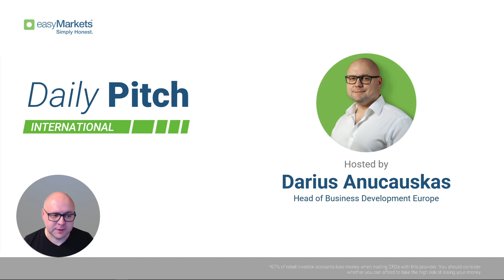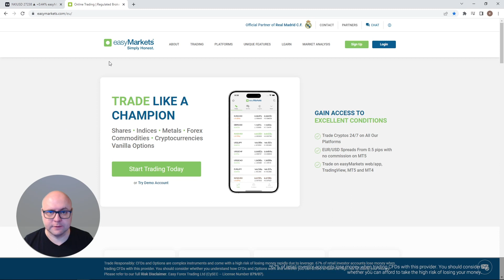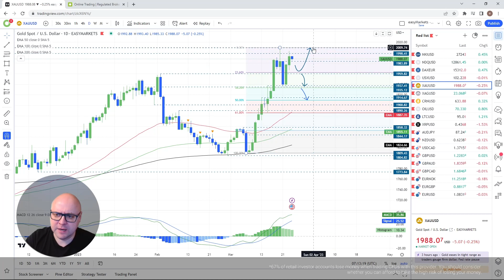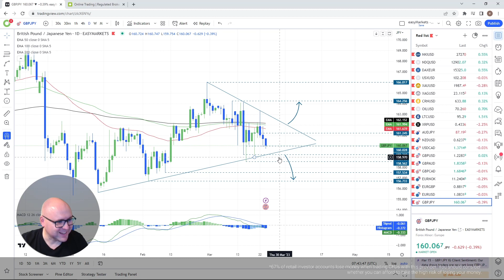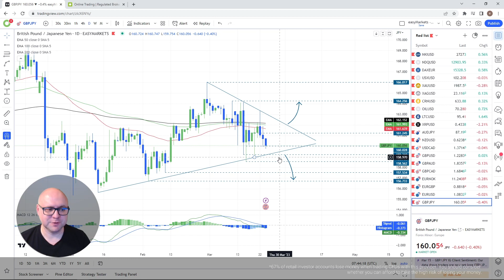A Calm And Casual Friday? – Daily Pitch Int. with Darius Anucauskas Ep. 13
Today’s technical overview – Nikkei225, Nasdaq 100, DAX 40, DXY, Gold, Silver, Corn, WTI Oil, AUDJPY, NZDUSD, USDCAD, GBPUSD, GBPAUD, GBPCAD, EURNOK, EURGBP, EURUSD.